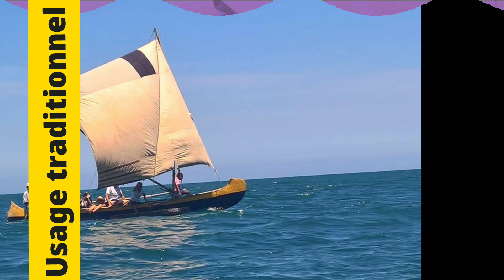La pervenche de Madagascar et ses bienfaits : petite fleur pour de grands maux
L'huile essentielle de pervenche de Madagascar (catharanthus roseus) : incroyable mais si peu connue !
Petite plante pour de grands maux ! C'est si bien résumé !
En effet, la pervenche de Madagascar est une plante unique qui intéresse et passionne les scientifiques. A elle seule, elle peut guérir naturellement (elle est aussi utilisée en comprimés, huiles essentielles et tisanes) :

Mais attention, le prise (aussi bien de l'huile essentielle que de l'infusion, de la plante en elle même…) n'est pas sans risques ! A fortes doses, elle est TOXIQUE !!!
C'est pourquoi, nous n'avons pas mentionné les dosages dans cette vidéo, il est préférable que vous vous tourniez vers un professionnel de la santé…

N'hésitez pas à nous faire parvenir vos commentaires sur ce que vous avez découvert à travers cette vidéo à propos de cette plante et ses remèdes naturels !

Vous pouvez trouver sur le lien suivant des produits a base de pervenche de Madagascar - graines, fleurs, comprimés, sirops…- (ce lien est un lien d'affiliation, ce qui veut dire que nous touchons une petite commission si vous effectuez un achat via ce lien. Bien sûr cela ne vous coûtera absolument rien en supplément, juste un petit coup de pouce pour nous) :

Suite à toutes ces découvertes sur Madagascar, nous aimons partager notre passion de l'île en proposant nos services de guide touristique dans le Sud du pays. Voici notre site internet qui vous en diras plus :

Bon visionnage,

Rodojst - The best for you

auteur : Nana Kwabena